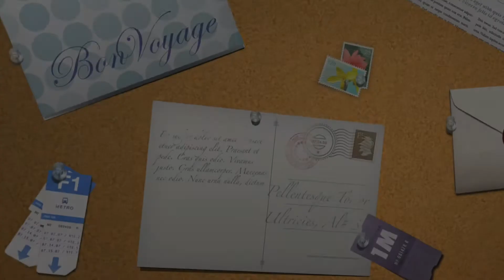ASPB : Habili Marsa Alam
Une semaine de bonheur avec l'ASPB.
Semaine du 17 au 24 Mars 2018
Spots de plongée :
1-Sha'ab Sheer - Shark Point
2-Shaab Goueh Almandarof
3-Elphinstone Nord
4-Elphinstone Sud
5-Habili Marsa Alam
6-Habili Ali St johns
7-Small Gota St Johns
8-Oum El Arouk
9-Big Gota Saint John's
10-Cave Reef Saint John's Fox house
11-Sataya
12-Sataya
13-Gota Abu Galawa
14-Shaab Claude
15-Shaab Sharm  Profondeur max 20 m
16-Shaab Marsa Alam  Profondeur max 30 m